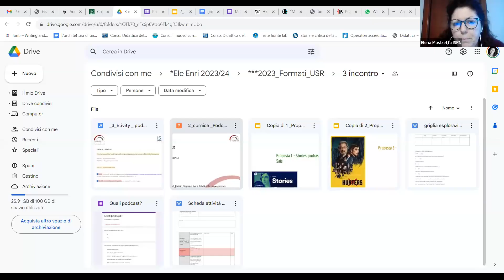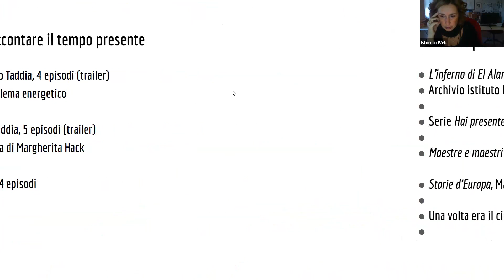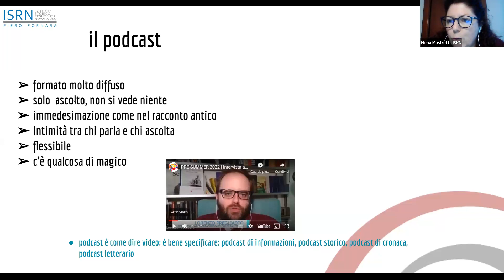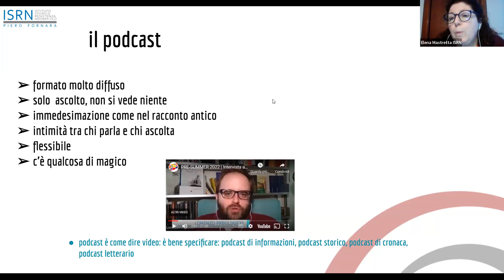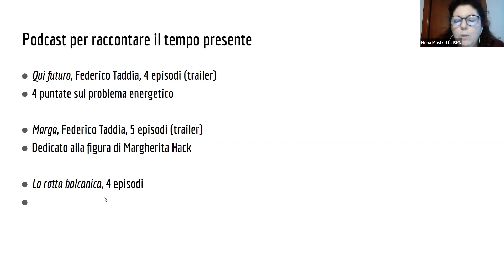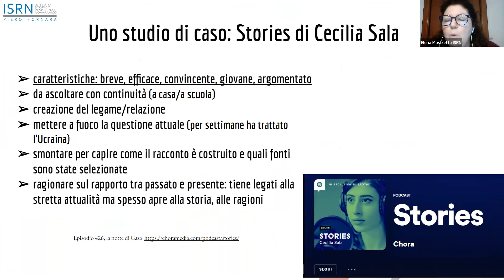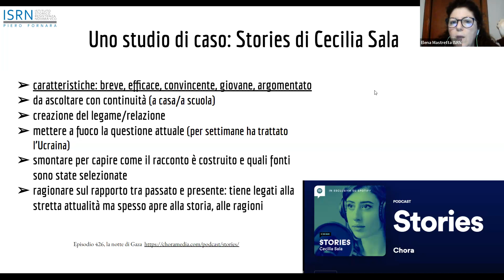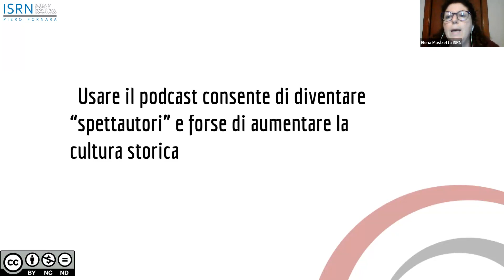Cornice 3 Il podcast - Elena Mastretta